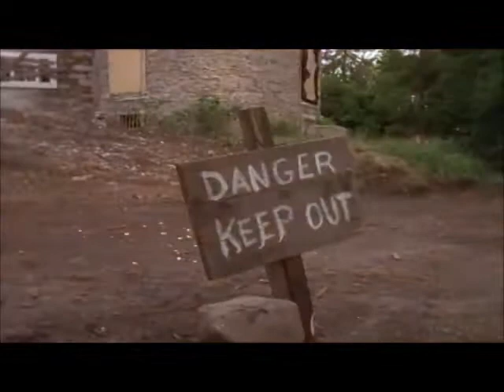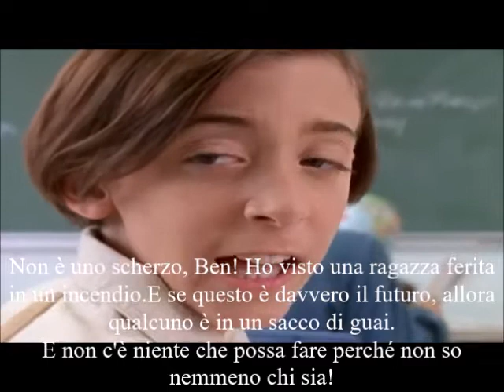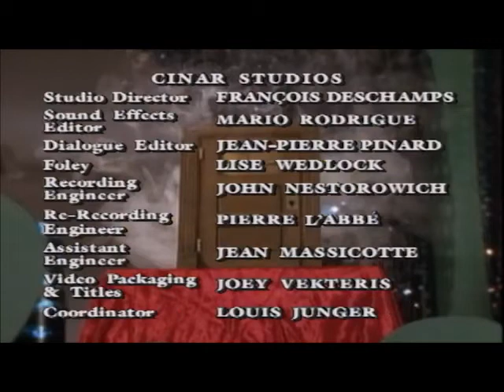Hai paura del buio 5X12 La storia della porta aperta SUB ITA